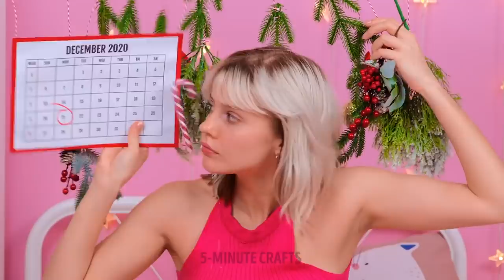DIY Gift Wrapping Hacks & Low-Cost Ideas. Wrap & Recycle Old Stuff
Everybody loves giving and receiving gifts, but not everybody enjoys wrapping them. And there’s no shame in admitting you’re not skilled in this area. But there are actually lots of easy and creative ways to wrap gifts that won’t take up too much time and look incredible, and I’ll teach you several in this video. First, I’ll show you a very cute snowman-inspired wrapping idea. You’ll need to wrap the present with blue paper and then add cotton balls and a snowman.

Then I’ll show you a very creative way of giving socks: in cupcake wrappers! If you run out of wrapping paper and what’s left doesn’t cover your entire gift, I have a little folding trick for you that will fix this problem in seconds. You’ll learn how to make a cozy wrapping design that looks like a fireplace. All you need is some red tape and a picture of a fire. I’ll also show you how to make gift bags in a few easy steps, and many more ways to wrap gifts!

TIMESTAMPS:

0:07 — Snowman gift-wrapping
1:57 — A bow made from cupcake wrappers
3:14 — How to gift socks
4:47 — Not enough wrapping paper
5:32 — Fireplace-inspired wrapping
7:46 — How to make a gift bag
8:56 — Using rubber bands as ribbons